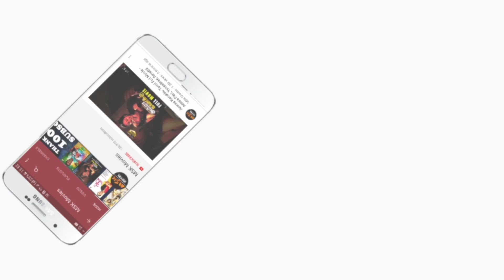Enakku Veru Engum Kilaigal Kidayathu Movie Best Scenes - Goundamani, Soundararaja, Riythvika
Here is Enakku Veru Engum Kilaigal Kidayathu Movie Scenes.

Enakku Veru Engum Kilaigal Kidayathu is a 2016 Indian Tamil comedy film written and directed by Ganapathy Balamurugan and produced by Shan Sutharsan. The film stars Goundamani in the lead role, with Soundararaja and Riythvika in supporting roles.

Cast & Crew: Goundamani, Soundararaja, Riythvika, Soundarajan, Sana, Sathurangavettai Valavan
Director: Ganapathy Balamurugan
Produced by: Jayaram
Lyrics: Ilaya Kamban, Karthick Netha
Editing: A M Rajamohammed
Screenplay: Ganapathy Balamurugan
Dialogue/Story: Ganapathy Balamurugan
Release Date: 7 June 2016